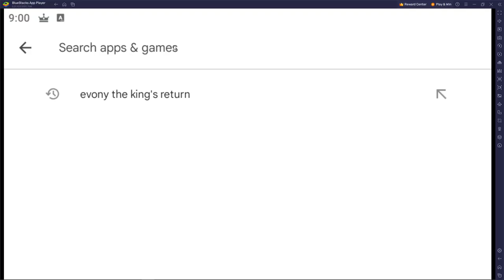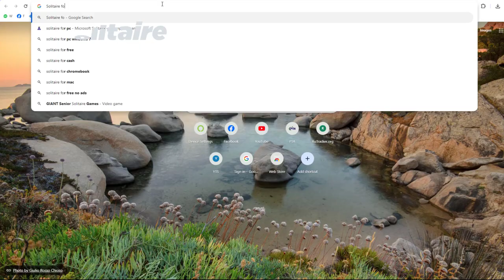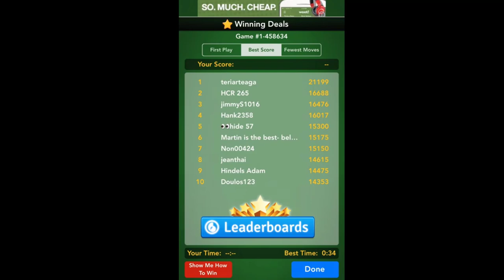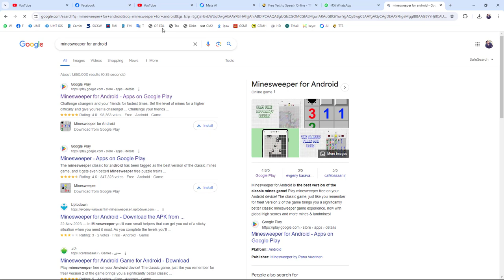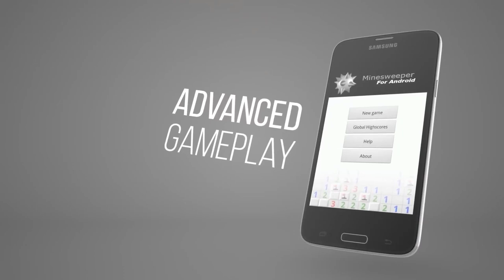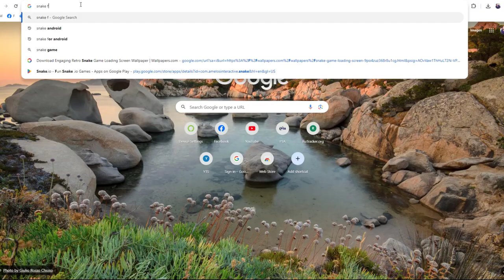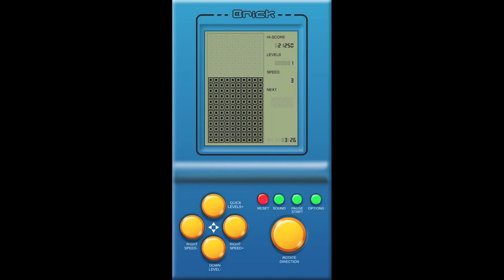Top 5 Relaxing Games for Android | Stress Relief & Calmness | Classic Games | Free to Play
Looking for a break from stress and anxiety? Discover the top 5 calming games for Android that will help you relax and unwind! In this video, we review the top 5 worst to best stress relieving games and explore how they can help reduce stress and improve mental well-being. Whether you're a fan of puzzle games, arcade classics, or card games, we've got you covered. So, sit back, relax, and let's dive into the top 5 calming games for Android!